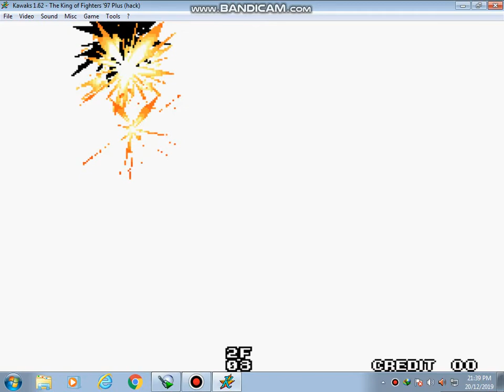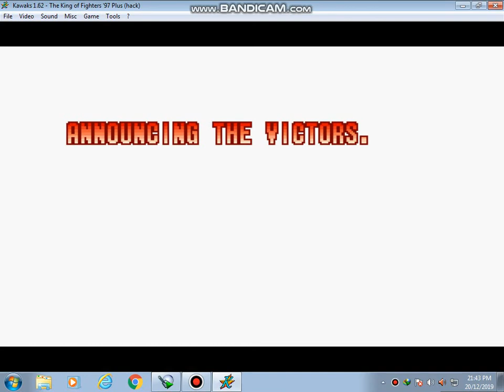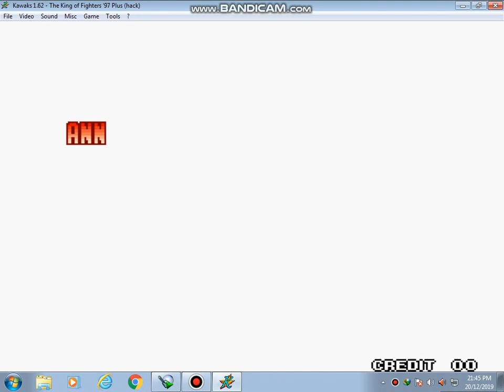The King Of Fighters 97 - Fatal Fury Team 1/2